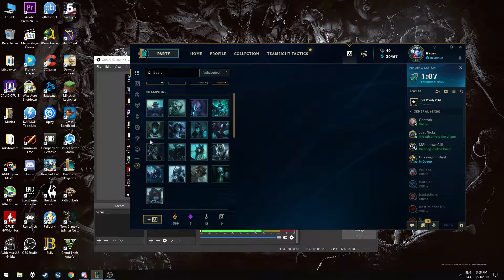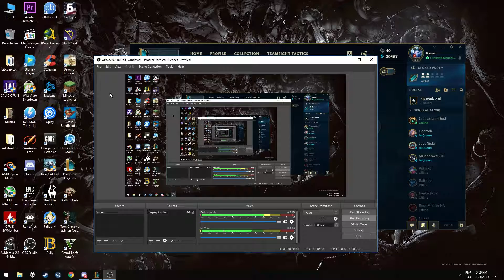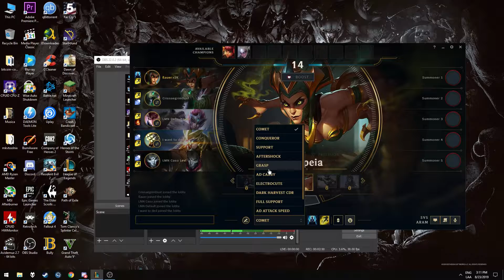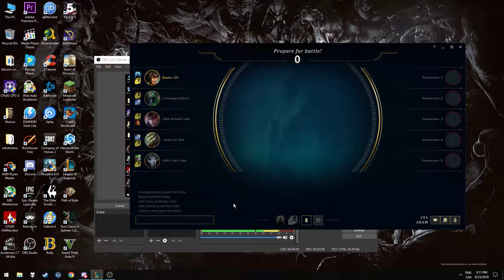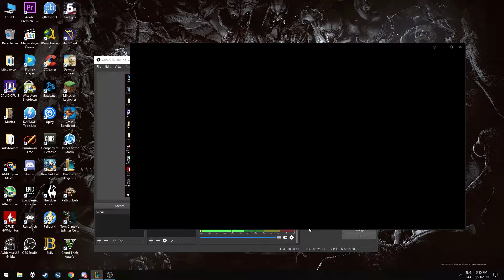Malo culiao con cassio (Aram)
Soy terrible penca con cassio... siempre fallo el ulti como un retrasado.